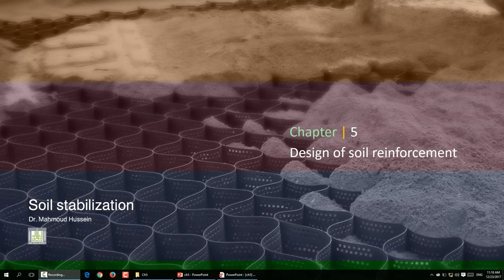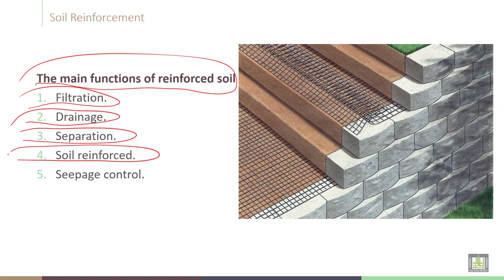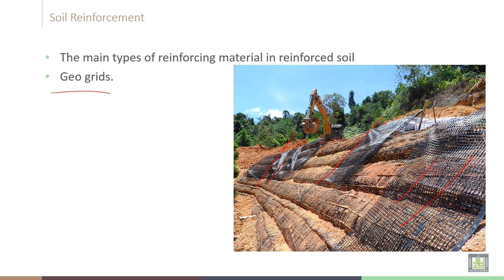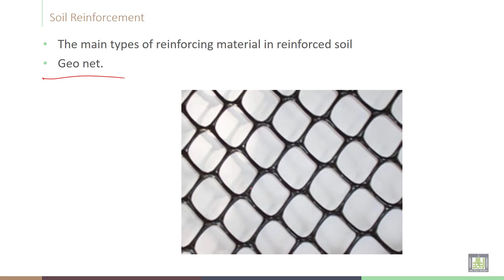Soil Stabilization | C5-L1 | The main functions of reinforced soil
Chapter 5 :  Design of soil reinforcement
Lecture 1  : The main functions of reinforced soil
Explain The main functions of reinforced soi